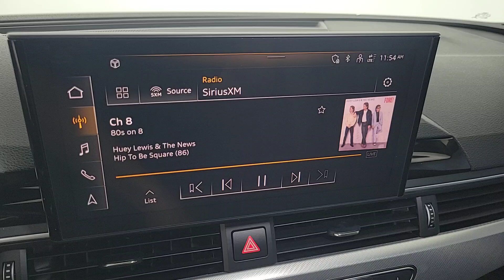2020 Audi A4 Las Vegas, Henderson, North Las Vegas, Nevada, San Bernardino County R5859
Ibis White Used 2020 Audi A4 40 Premium available in Las Vegas, Nevada. Servicing the Henderson, North Las Vegas, Nevada, San Bernardino County area.

Experience driving perfection with the exquisite 2020 Audi A4 Premium. With only 19,000 miles and a single dedicated owner, this sedan exemplifies pristine quality and unparalleled care.brbrIndulge in the harmony of performance and efficiency as you take the wheel of the Audi A4 Premium's robust engine. Its dynamic capabilities blend seamlessly with opulent comfort and timeless design, ensuring you make a statement wherever you journey.brbrEnter the impeccably crafted interior, where premium materials envelop you in pure luxury. Cutting-edge technology, from advanced infotainment to driver-assistance systems, transforms each drive into an extraordinary experience.brbrSafety reigns supreme with Audi's legendary engineering, providing uncompromising protection on every road. Whether navigating urban streets or embarking on long highway stretches, the Audi A4 Premium adapts effortlessly to your desires.brbrThis 2020 Audi A4 Premium, cherished by a single owner and boasting just 19,000 miles, offers a distinctive opportunity to own a luxury sedan that merges elegance, performance, and exclusivity. Don't miss the chance to make it yours today and redefine your driving encounters with unparalleled sophistication.